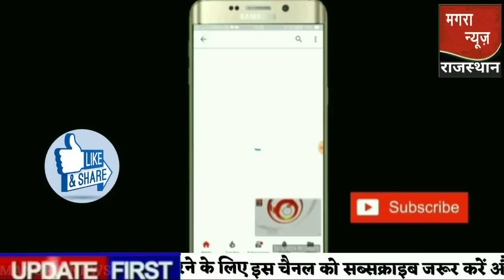Nonstop News| 3 January 2021| Aaj ka taja khabar| 3 January ka taja Samachar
Friends is video ko like Karen aur apne friend ke sath share Karen mangra news Rajasthan video
Aaj 3 january ka taja samachar आज के ताजा मुख्य समाचार 3 january ki taja
3 january News
3 January 2021 indian news live
Reet news today Rajasthan reet latest news today
3 January 2021 ka khabar, aaj ka taja news taja khabar aaj ka taja khabar aaj ki taja khabar mangra news aaj ka taja news aaj ka samachar आज का ताजा समाचार Bihar 31 December aaj ki taaja khabar
aaj ka khabar aaj ka taja khabar aaj ka taja samachar 3 January 2020 taja news aaj ka taja khabar Kisan andolan news 3 January 2021
3 जनवरी 2021 से देशभर में नए नियम लागू
3 जनवरी 2021 के मुख्य समाचार हिंदी समाचार 3 जनवरी के ताजा समाचार
3 January's 2021 Uttar Pradesh Ki Taja Khabar Mukhya Samachar
Hindi news india 3 January
3 January Govt Jobs - Employment News
3 January Madhya Pradesh News MP News Samachar
3 January 2021 today breaking news dls news breaking
aaj ka taja news 3 January ka taja news  3 January 2021 ki news, 3 January ka taja khabar,  3 January ki taja khabar, 3 January ka news, 3 January ka taja khabar, 3 January ka samachar
3 जनवरी से इन राज्यों में खुलेंगे स्कूल | Rajasthan main School Kab khulega news 2021,School reopen news 2021
Kisan Andolan latest news in Hindi
Headlines Today India, Headlines In Hindi, Aaj Ki Taza Khabar 2020, Taza Khabar, Taza News, Taza Samachar, Taza News India, Taza News Narendra Modi Ke Samachar
Aaj 3 January ka taja samachar आज के ताजा मुख्य समाचार | 31 December ki taja khabar
Farmers Protest Delhi Live Update
3 January ke mukhya samachar
Dls news 3rd January 2021